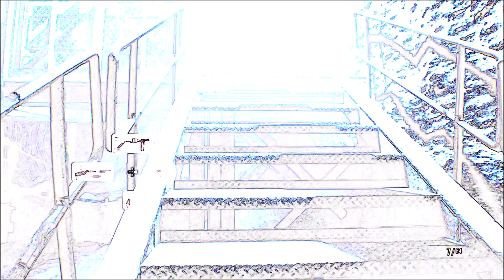THE END OF EVELINE! - Resident Evil 7 Biohazard PS4 Gameplay Episode 15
Today Twinsanity will try to defeat Eveline once and for all, but first he must get through all demons/devils/creatures/monsters/whatever they are. Enjoy the episode.